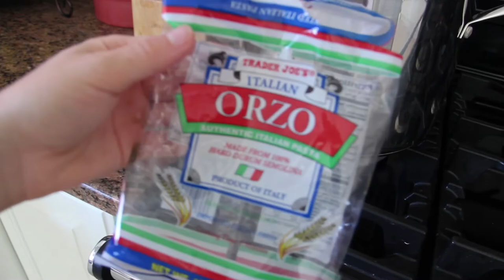What I Eat in a Day! Summer Edition | Jacqueline DuBois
Hey! This Video is all about what I eat in a day. All recipes are vegetarian & most ingredients are from Trader Joes. (You can get most of the ingredients at any store though) Thanks for sticking around. :)

Like this video if you enjoyed!! I'm going to be posting every Monday, so make sure you're ready!

✿ Music for Video: (Check them out!)